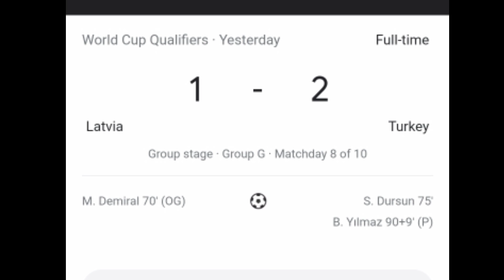Burak Yılmaz Goal